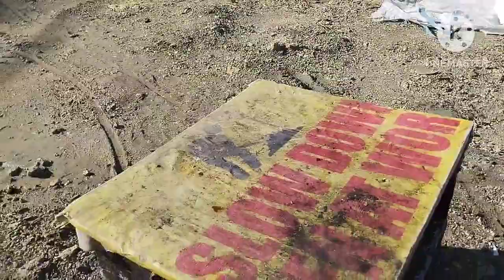tapos na Ang bang house namin lipat na kami Dito please watcheng my YouTube channel video